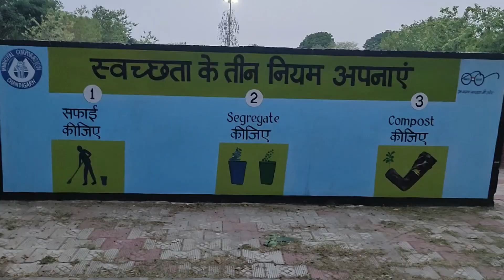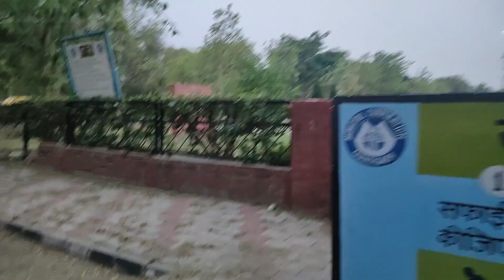A walk at artificial lake, Chandigarh